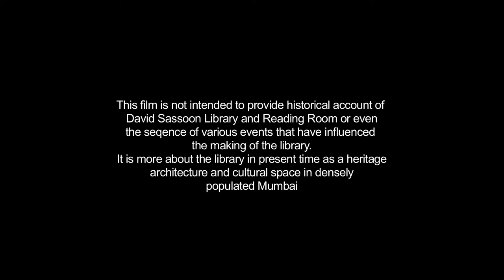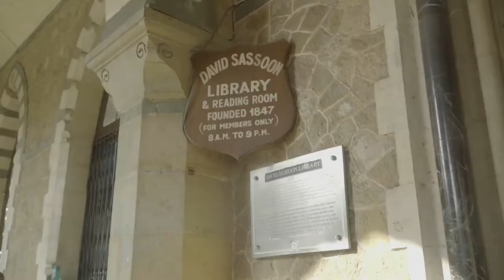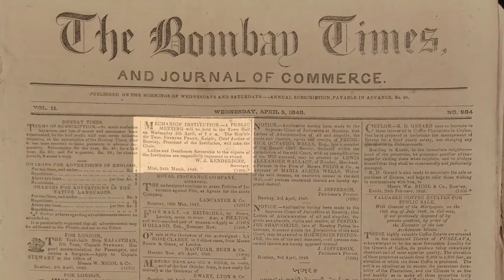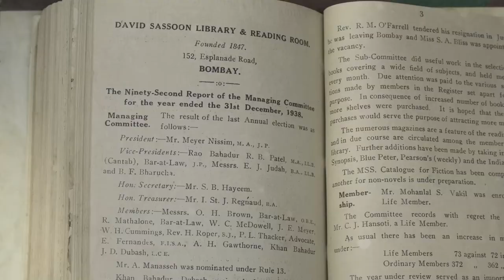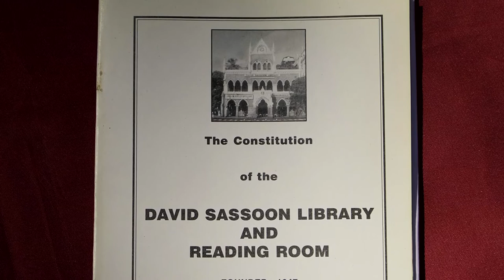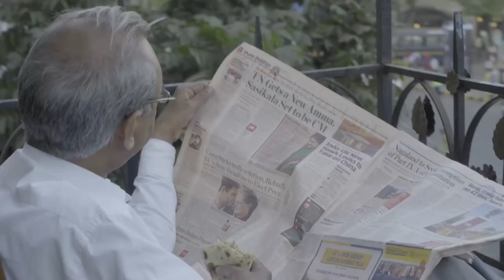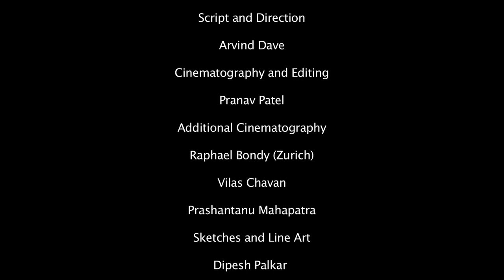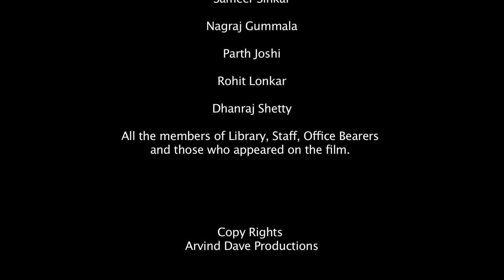Hall of Knowledge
About the David Sassoon Library and reading Room, the urgent need to preserve such institution and Heritage structure in the commercial capital of India